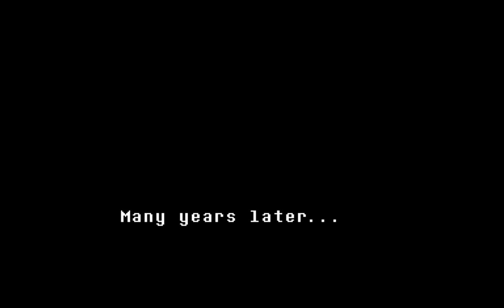Undertale with Feretta (Part 14)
The Tale of Unders continues with more terrible voice acting and a lot of madness!

This set starts at part 2 because part 1 was me sketching some stuff for something else. I also forgot to change the hotkey for push-to-talk, so I was talking a bunch to start with and y'all can't hear nuffin'.